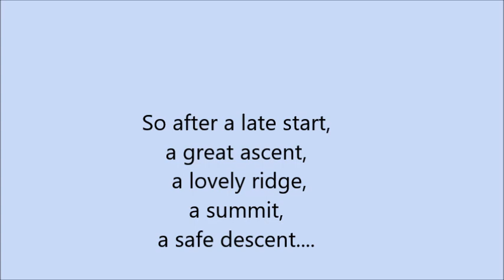Pigne de la Lé (3395m).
probably one of (many of) the best little day's out in the alps. ever.